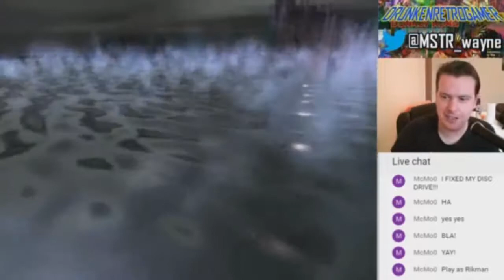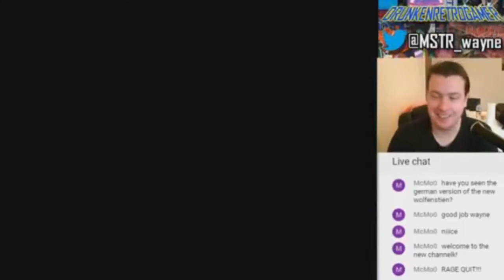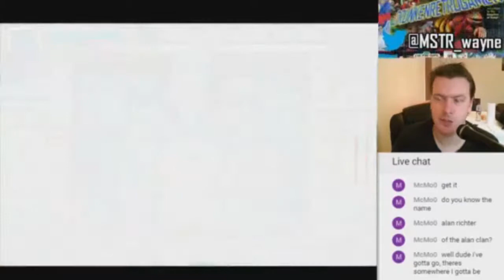SOTN / DrunkenRetroGamerMINI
Don't want to sit through a 3 hour live-stream waiting for something good to happen? I've got you covered. The Retro Drunk has plucked most of the best bits from his stream of SOTN for your viewing pleasure. Original stream